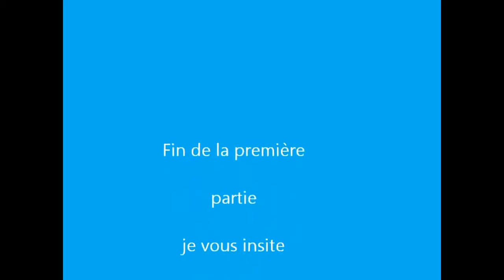rando phil et gaelle le 28 12 2013